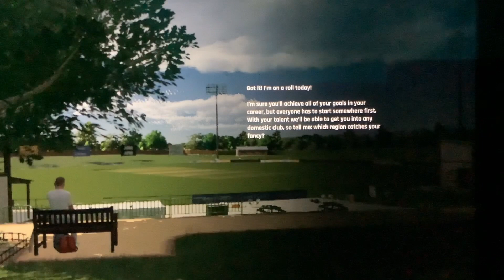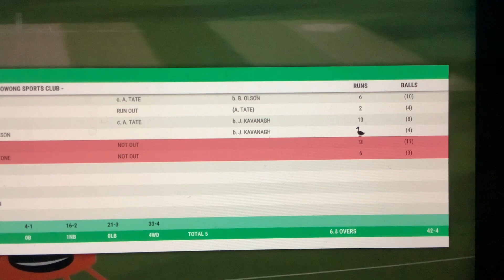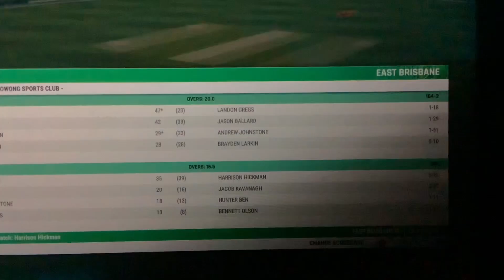WE’RE IN CRICKET 22 CAREER MODE PLAYING OUR FIRST GAME!! Episode #1